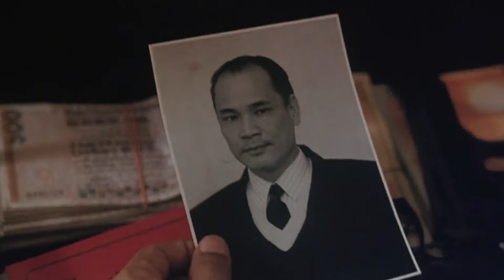John Woo's The Killer 1989 Recap | Things To Know Before Peacock's The Killer 2024 | Omar Sy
The plot synopsis, hidden details discussion & ending explanation video of the Hong Kong Action Thriller Film The Killer (1989), written and directed by John Woo, starring  Chow Yun-fat in the lead role. In this video, we have discussed whether the film stands the test of time or not.

You can also check this video out to compare between the 1989 film and the recent Peacock release of the same name, directed by John Woo himself starring Nathalie Emmanuel, Omar Sy, Sam Worthington, Diana Silvers, Saïd Taghmaoui and Hugo Diego Garcia in the lead roles releasing on august 23, 2024. Please let us know your thoughts about the video in the comments section.

Editor : Debanjan Sarkar
Script : Shikhar Agrawal
Voice Over : Nikhita Bhat

00:00 - Intro
01:39 - Why Did Ah Jong Decide To Help Jennie?
03:12 - Why Did Ah Jong Want To Leave The Business?
04:20 - What Did Wong Hoi Want?
05:24 - Why Did Lee Ying Help Ah Jong?
07:24 - Why Did Lee Ying Shoot Wong Hoi?
09:59 - What Will Happen To Lee Ying & Jennie?
11:14 - Outro